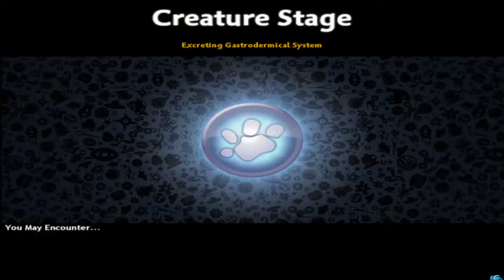Spore: evolution baby #2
Hey guys thanks for watching, if you liked this video please show your support by liking this video that would be greats. lets see if we can get 10 likes on this video that would be amazing i hope you like this video.